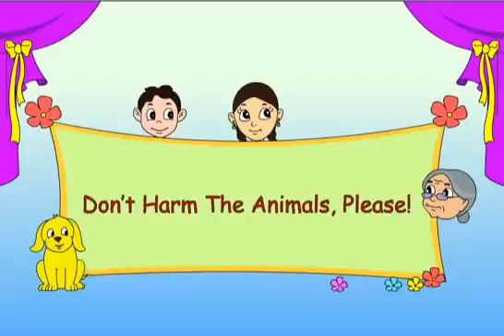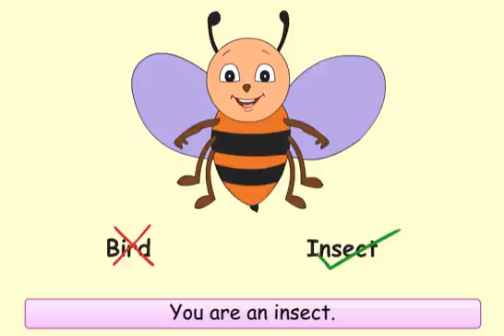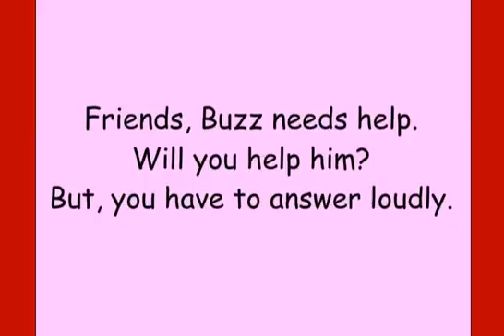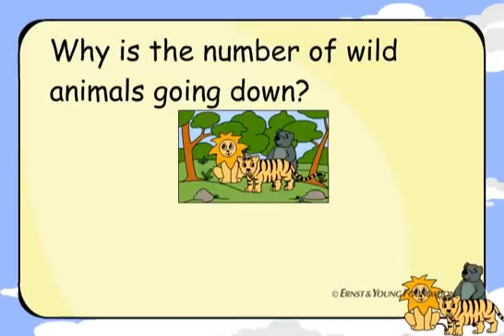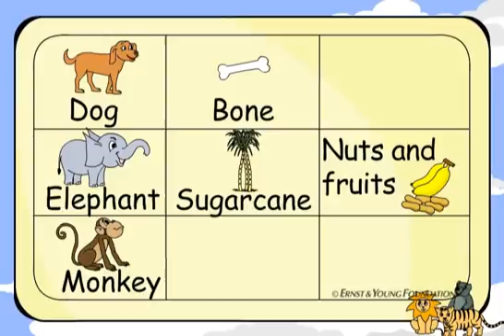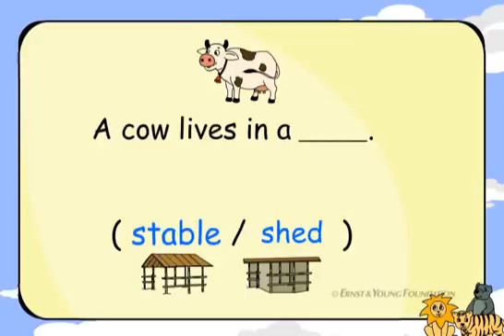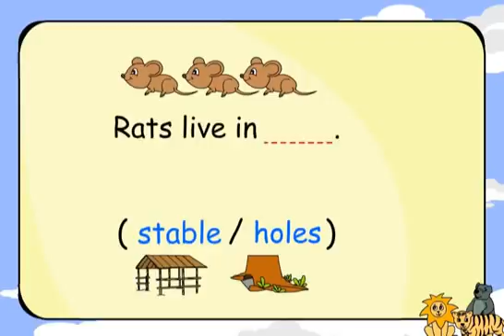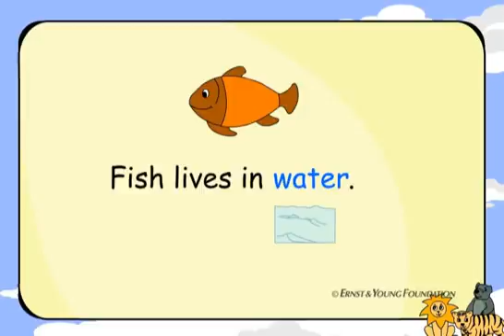Don't harm animals